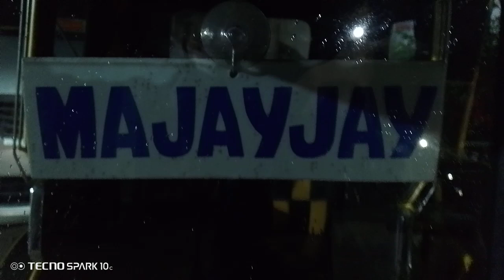August 9, 2024(5)